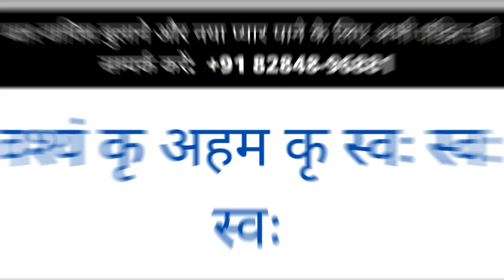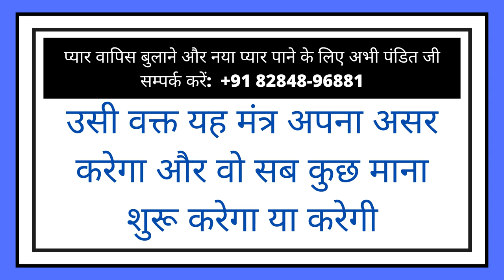यह जेब में रखो कुछ मिंटो में आपको लड़कियों के फ़ोन आएंगे आपको